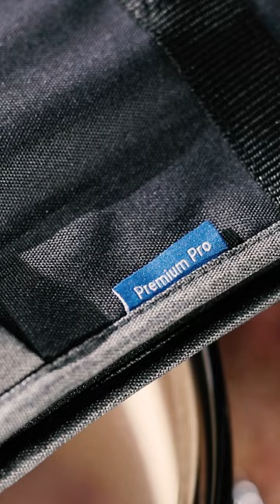FEATURES 🇬🇧 GEWA Stick Bag Premium Pro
FEATURES:
- Cordura 600 Denier, grey and anthracite, padded
- Tear resistant and water repellant
- All load-bearing parts are reinforced
- Carrying strap
- 4 inner compartments for drumsticks
- 1 inner compartment with velcro
- 2 outside pockets with velcro
- 2 straps with carabiners
- GEWA music item no.: 233.100